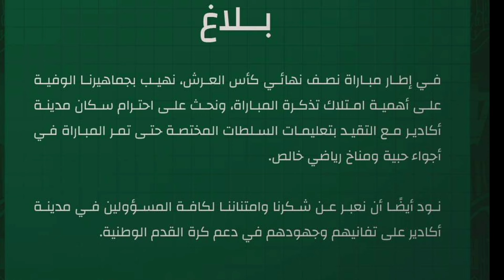اخر الاخبار فريق الرجاء البيضاوي . جديد الراحيمي و بدر بنون .. بلاغ الرجاء البيضاوي 🟢